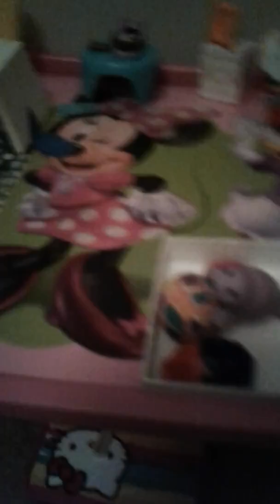Bully story part 3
BTW remember  she moved to a new house and a new school Cuz she was getting Bully I hope she dose not get Bully  she just got to a new school oh boy you have your keep on watching  if you want to find out okay well bye my kawaii fams live you😙